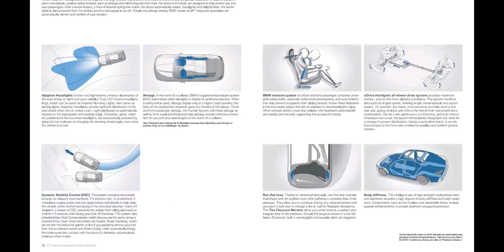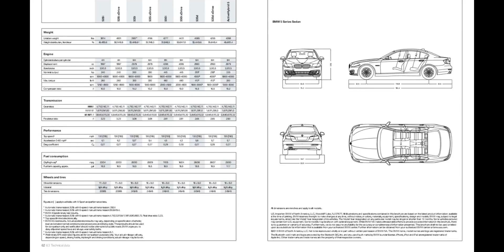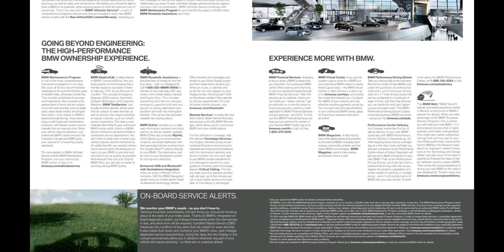经典汽车画册展示之2015年款宝马5系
我的宝藏汽车UP主,汽车,经典,2015年,展示,画册,BMW,德系车,宝马5系,C级车